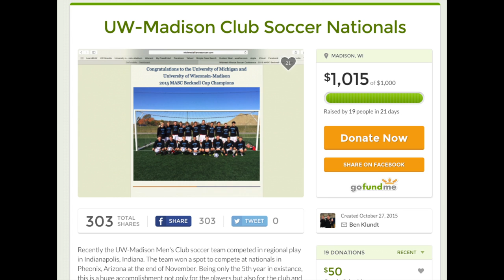Club Soccer Package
MADISON, Wis.--The Wisconsin men's club soccer team has only been on campus for five seasons, but that hasn't stopped them from finding postseason success in such a short period of time. The Badger Report's Brock Foster has the story.